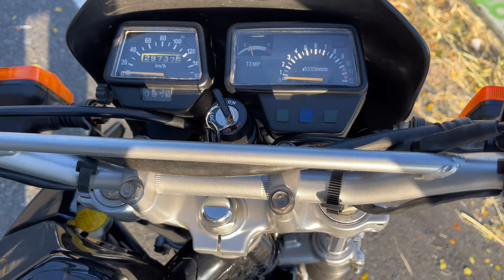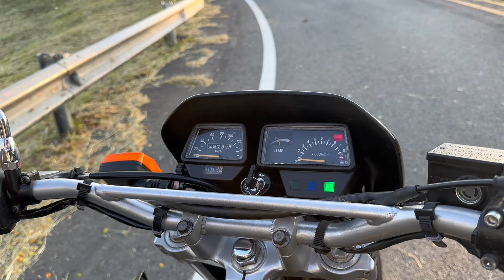COMO VEN ESTA YAMAHA DT 125R